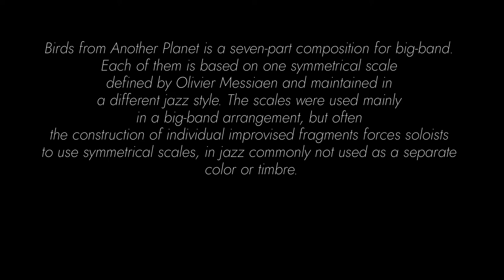Piotr Scholz | „Birds from Another Planet” [OFFICIAL TEASER #3]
Official teaser of album Piotr Scholz „Birds from Another Planet”, which premiere on October 2021!

Birds from Another Planet is a seven-part composition for big-band. Each of them is based on one symmetrical scale defined by Olivier Messiaen and maintained in a different jazz style. The scales were used mainly in a big-band arrangement, but often the construction of individual improvised fragments forces soloists to use symmetrical scales, in jazz commonly not used as a separate color or timbre.

Piotr Scholz - conductor, composition

Maciej Kociński - soprano saxophone
Seweryn Graniasty - alto saxophone
Kuba Marciniak - tenor saxophone
Maciej Sokołowski - tenor saxophone
Marek Konarski - baritone saxophone

Tomasz Orłowski - trumpet
Kajetan Sobieraj - trumpet, flugelhorn
Patryk Rynkiewicz - trumpet
Kacper Grzanka - trumpet

Piotr Banyś - trombone
Adam Kurek - trombone
Wojciech Jeliński - trombone
Gracjan Matouszek - bass trombone

Dawid Kostka - guitar
Filip Chojnacki - piano
Nikodem Kluczyński - double bass
Staś Aleksandrowicz - drums

Recorded June 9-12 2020 by Przemek Ślużyński at MM Studio, Poznań, Poland
Mixed by Przemek Ślużyński
Mastered by Michał Kupicz
Record label: Audio Cave

Video: Sisi Cecylia & Krzysztof Baumgertner
Aerial photography: Robert Kubiszyn

Sponsors & Partners: Era Jazzu, Jazz Forum, JazzPress, RadioJazz.Fm, Polska Płyta / Polska Muzyka